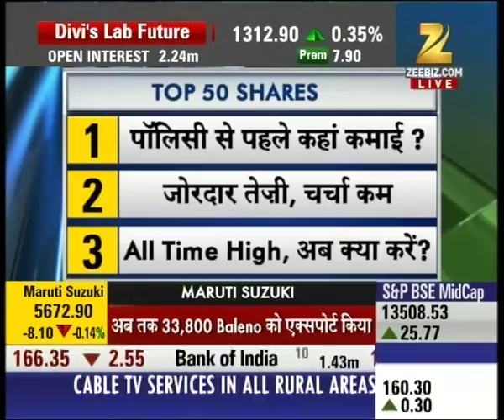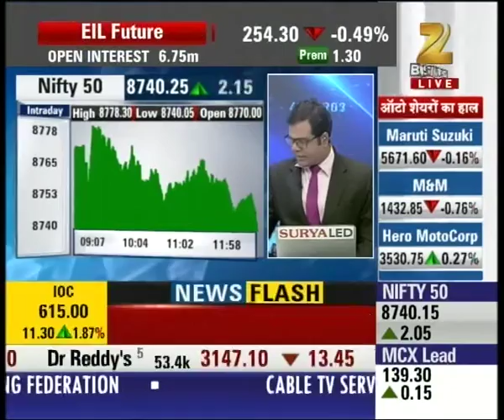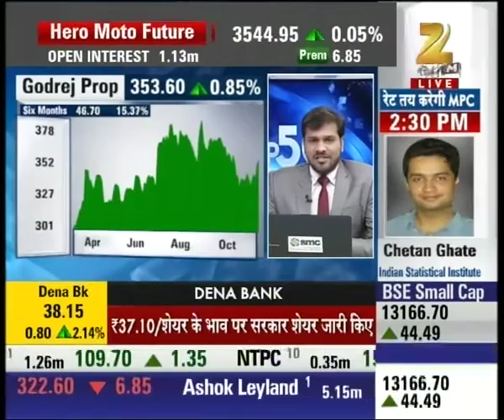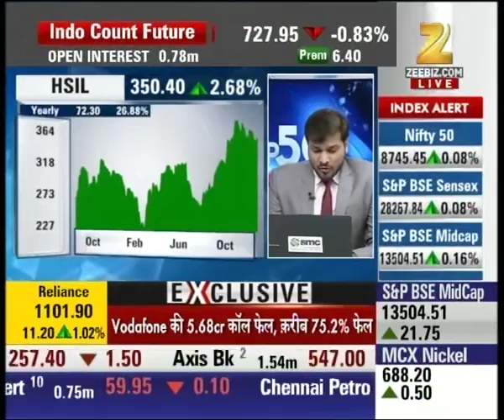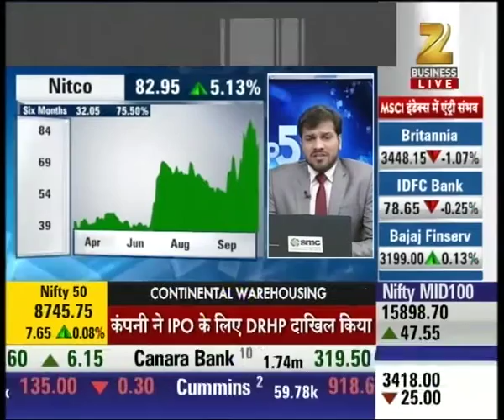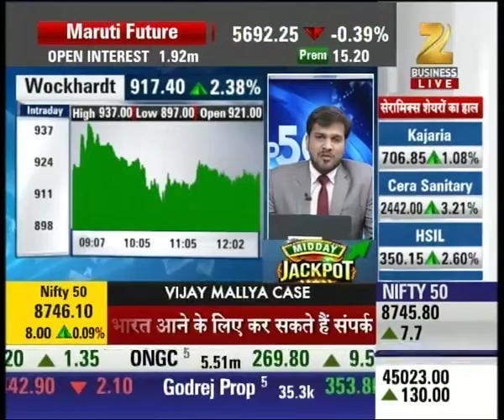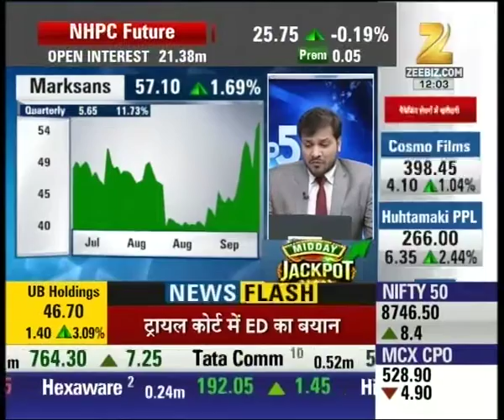Indian Market in pressure before the announcement of new credit policy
Indian Market in pressure before the announcement of new credit policy. Watch complete news story of Top 50 Shares and stay updated with the latest trends and statistics in the stock market, commodity market and share market!